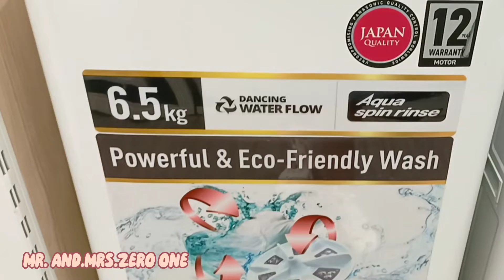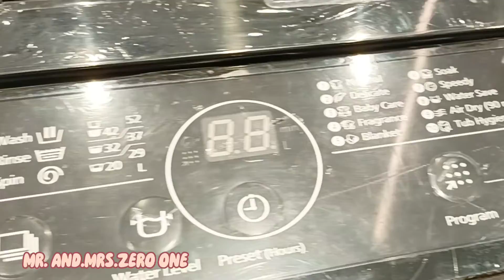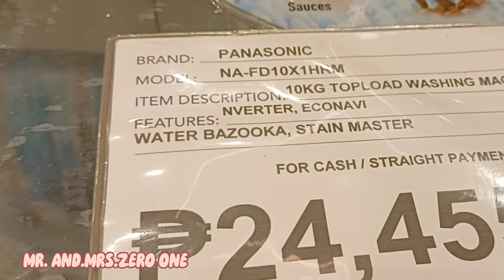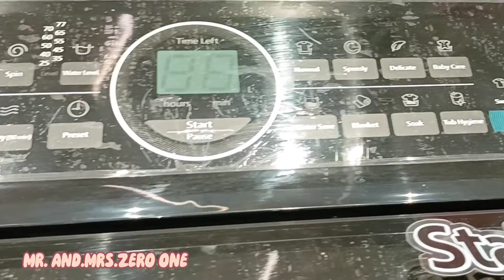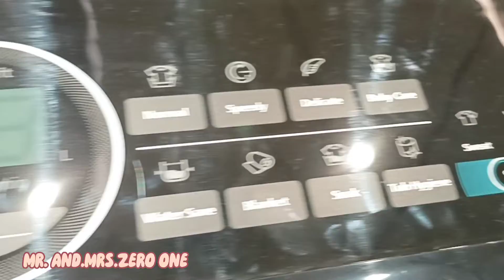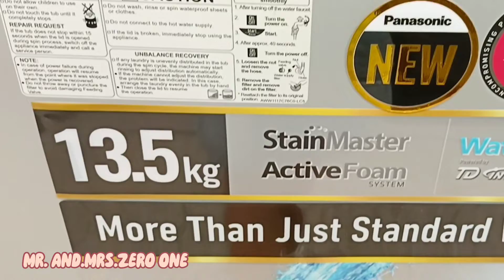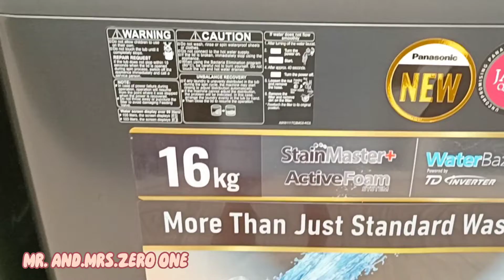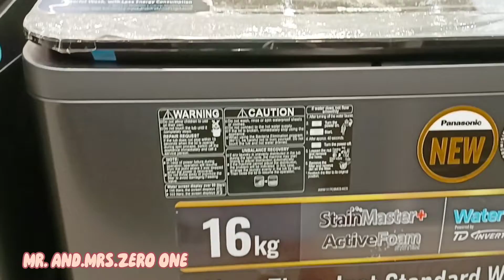PANASONIC AUTOMATIC WASHING MACHINE PRICES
These are the latest prices of washing machines of Panasonic. This store is located in SM Marilao,  Bulacan Philippines.

Mr.  and Ms. Zero one